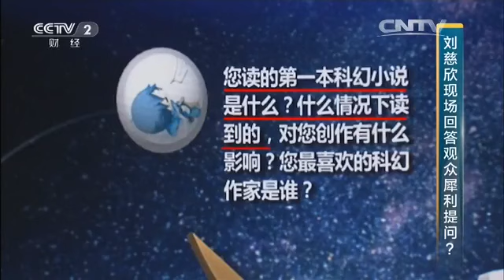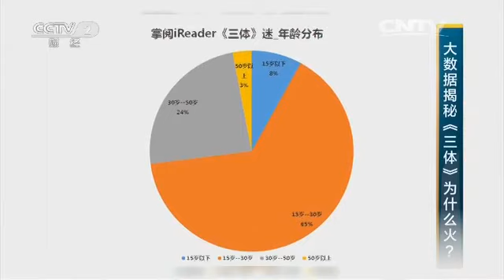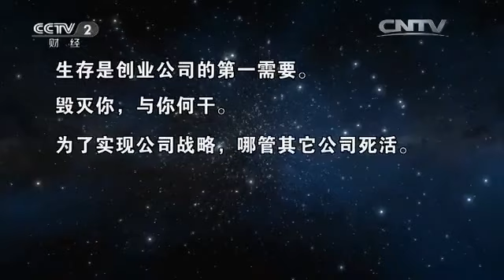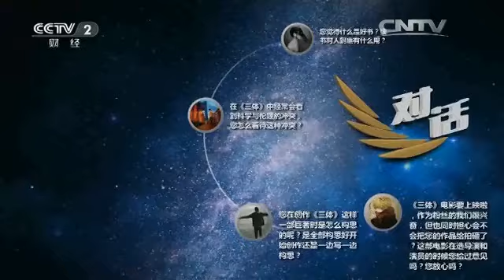20160424 对话 一本书的力量